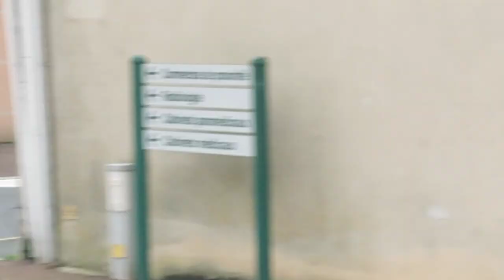De route van Dick Winters in 1944 in to Carantan in 2023